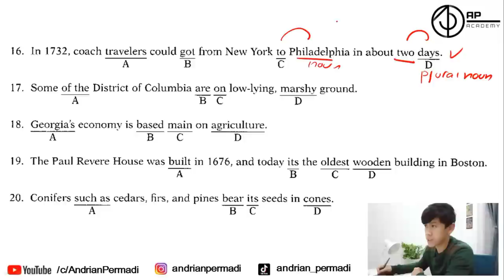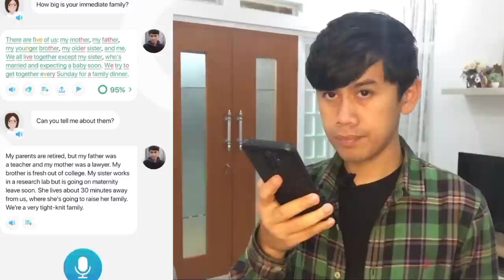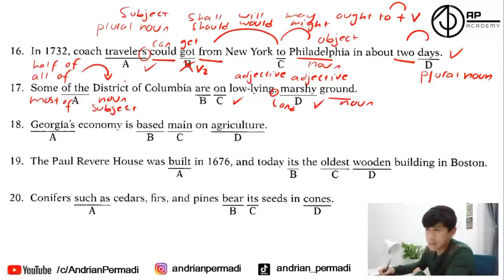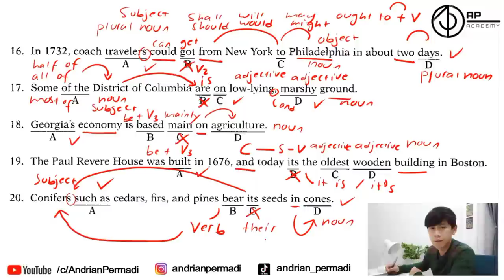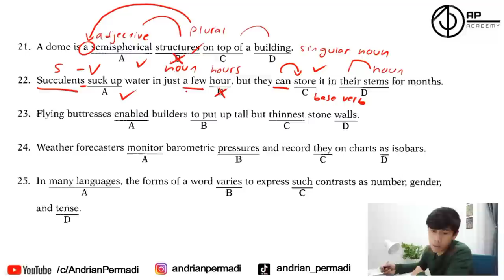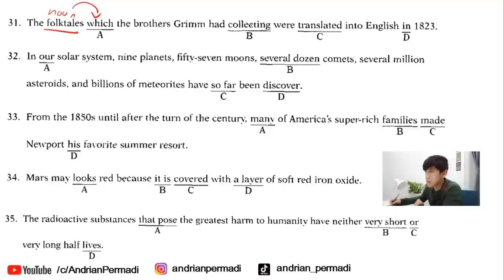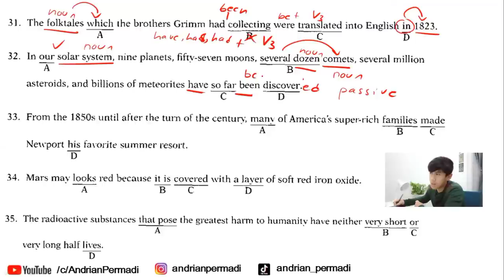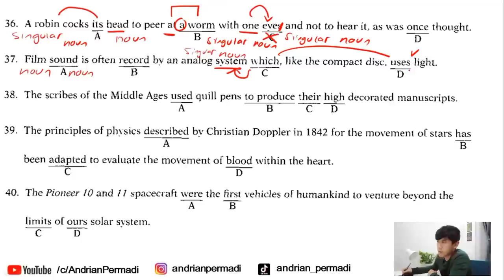25 Soal TOEFL WRITTEN EXPRESSION dibahas MENYELURUH